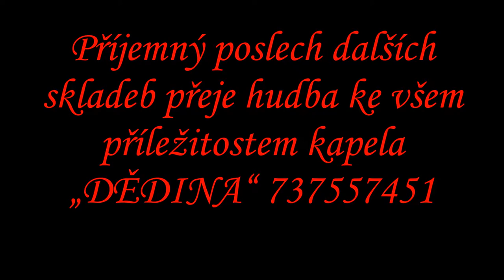SLAVNOSTNÍ VALČÍK Josef Hotový věnováno památce autora